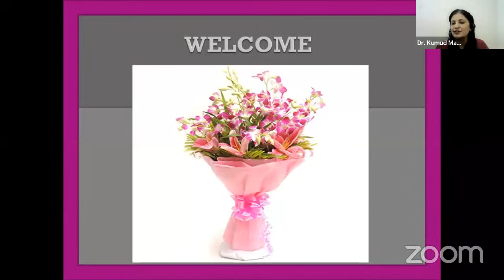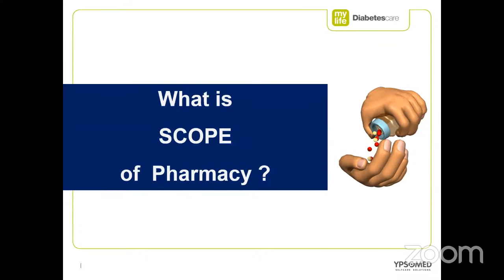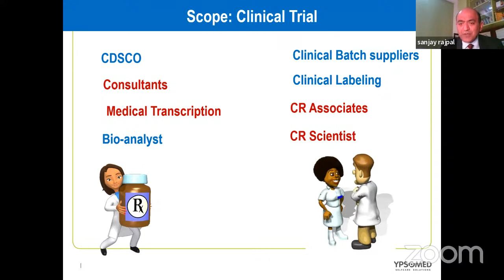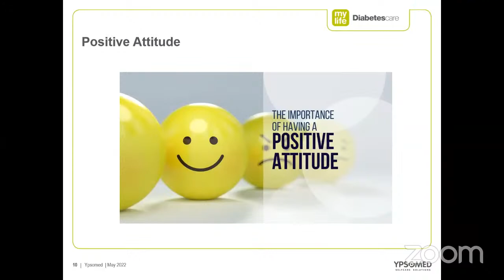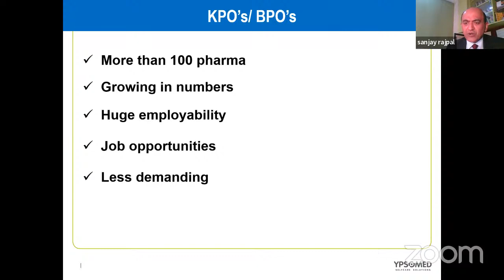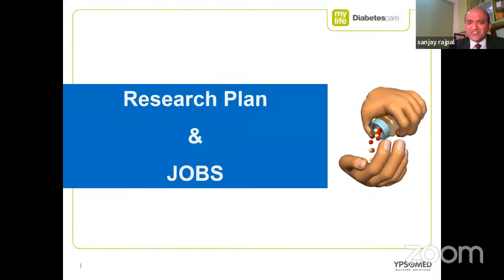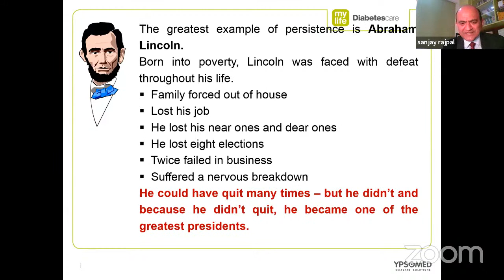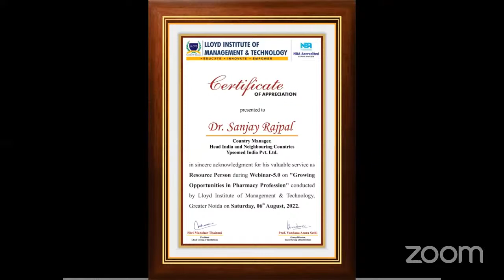Webinar Series on "Growing Opportunities in Pharmacy Profession"